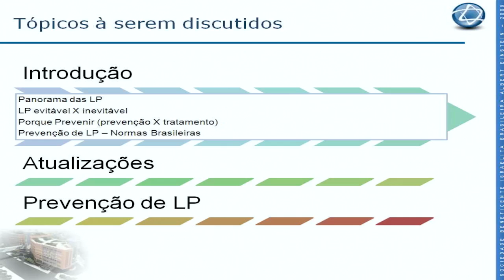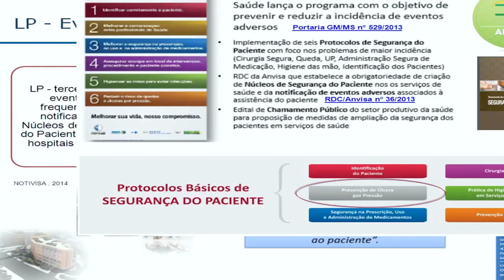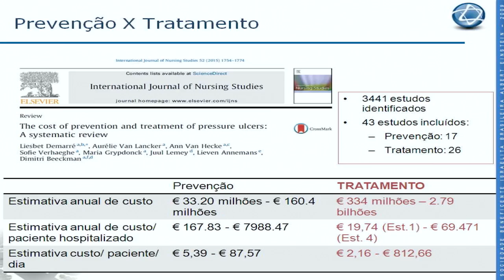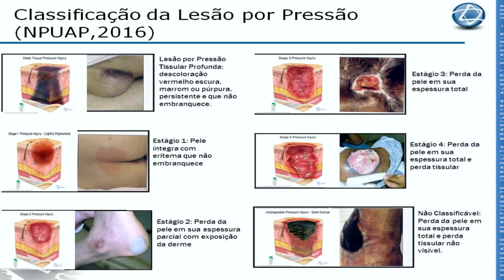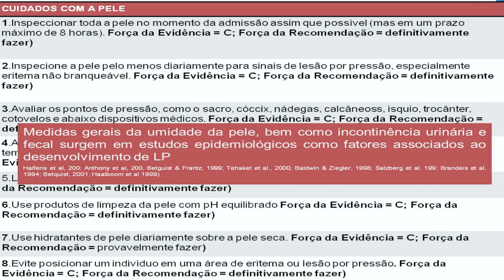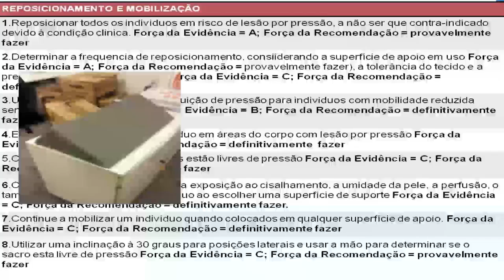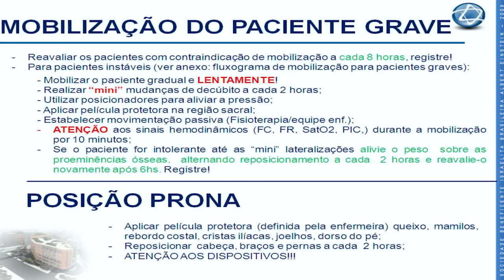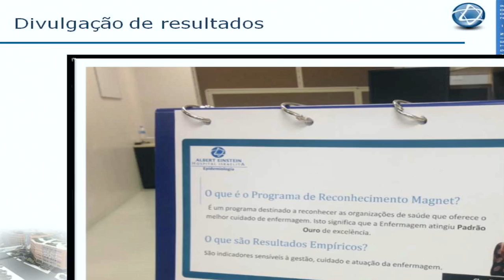Webinar Proqualis Prevenção de Úlcera por Pressão